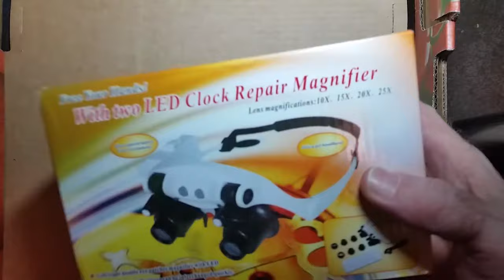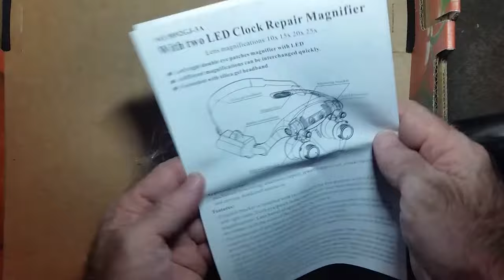Model Building Loupes unboxing 20181024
Unboxing video of a binocular magnifying device that straps to your head. Very helpful for building small complex models, and a lot of other stuff.
Model Building Loupes ordered from Ginny & King on 6 October 2018, delivered 24 October 2018.